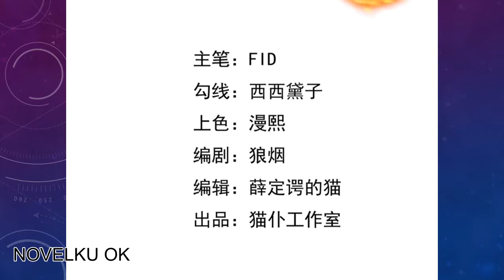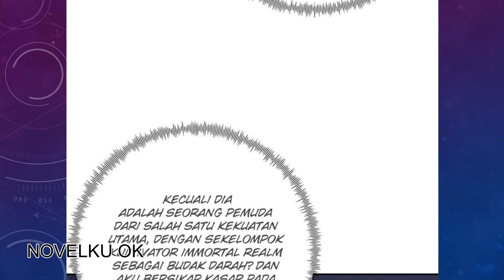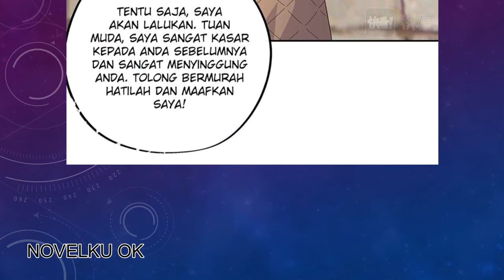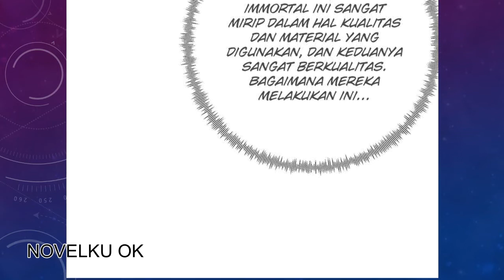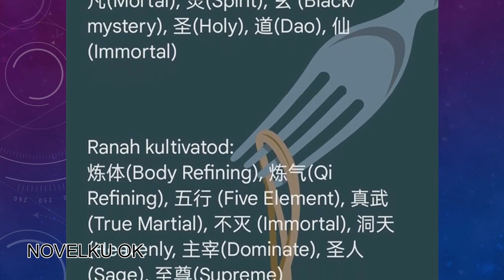Starting After Thousandth Rebirth 33 Bahasa Indonesia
Manhua Starting After Thousandth Rebirth yang dibuat oleh komikus bernama 猫仆工作室 ini bercerita tentang Tiga tahun yang lalu, supreme bone-nya diambil, sejak saat itu jiang yu menjadi seorang murid praktisi, menghabiskan hari-harinya memotong kayu bakar dan air bersih dan menerima tatapan dingin. Tiga tahun kemudian… “selamat kepada host sistem telah diaktifkan, membangkitkan fisik terkuat di langit dan seluruh dunia!” Mendengar ini, jiang yu menghancurkan batas! Sistem, akhirnya diaktifkan!